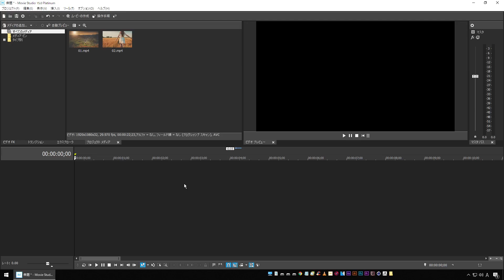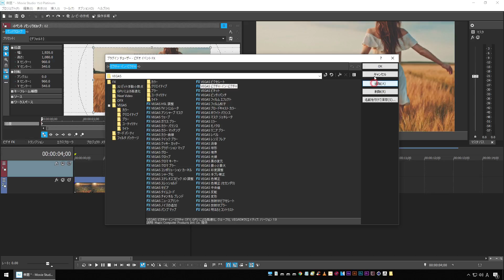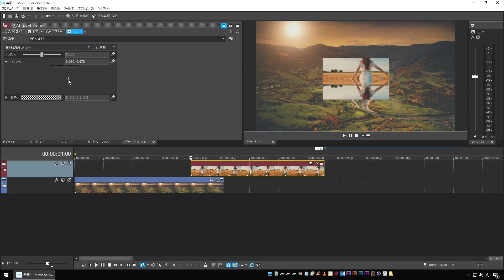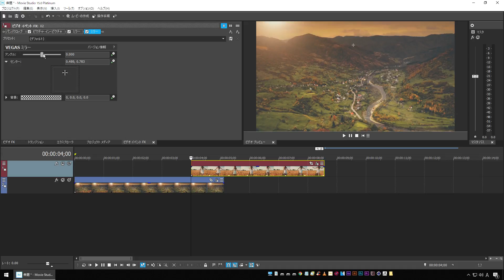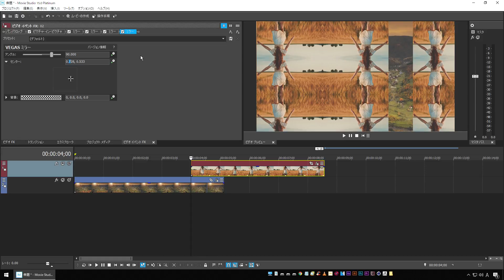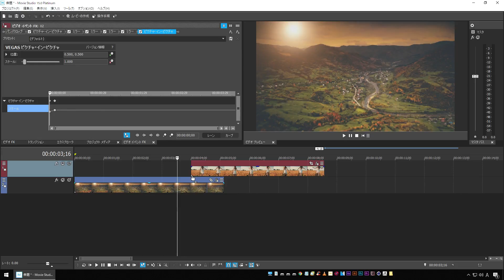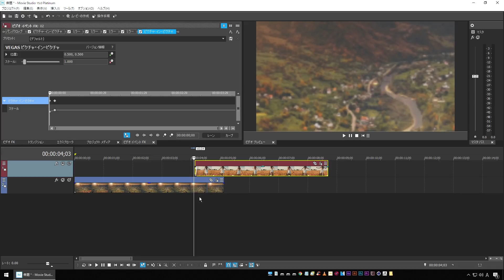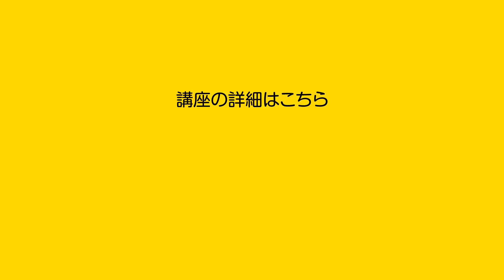【VEGAS Movie Studio 15 Platinum】ズームトランジションの作り方【インハウス動画制作】